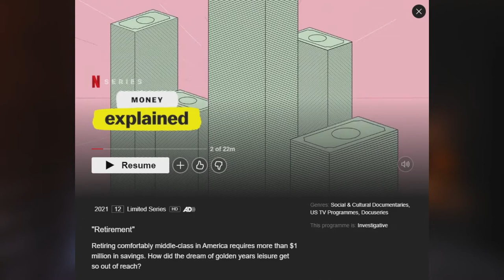The Irish Pension Problem - Why You SHOULD Care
Saving and investing for retirement. It's not a topic we humans often discuss. What is a pension anyway? 90% of Irish employees are not on track for a financially comfortable retirement. Let's discuss why that is, and what we can do to change it!